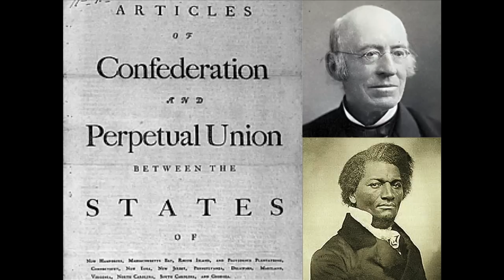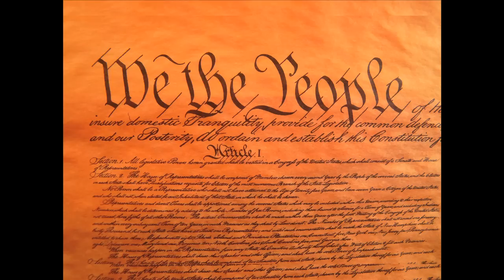Let's throw away the Constitution! Mike Seidman at TEDxGeorgetown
Professor Louis Mike Seidman is the Carmack Waterhouse professor of Constitutional law at Georgetown University. Seidman has served as a law clerk for J. Skelly Wright of the D.C. Circuit and U.S. Supreme Court Justice Thurgood Marshall. His most recent books are 'On Constitutional Disobedience' and 'Silence and Freedom'. In a 2012 New York Times op-ed, Professor Seidman called for politicians and judges to engage in "constitutional disobedience."

About: In the spirit of ideas worth spreading, TEDx is a program of local, self-organized events that bring people together to share a TED-like experience. At a TEDx event, TEDTalks video and live speakers combine to spark deep discussion and connection in a small group. These local, self-organized events are branded TEDx, where x = independently organized TED event. The TED Conference provides general guidance for the TEDx program, but individual TEDx events are self-organized.* (*Subject to certain rules and regulations)